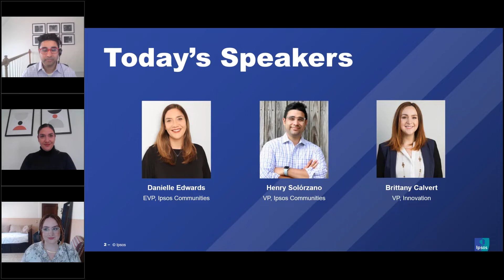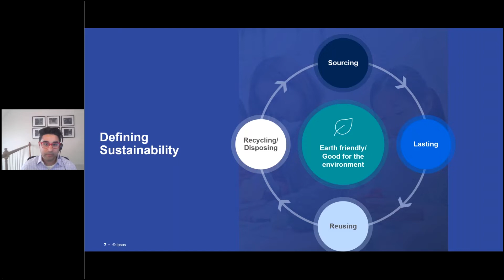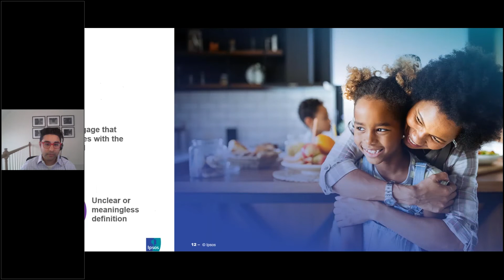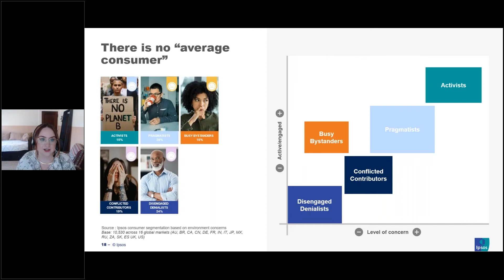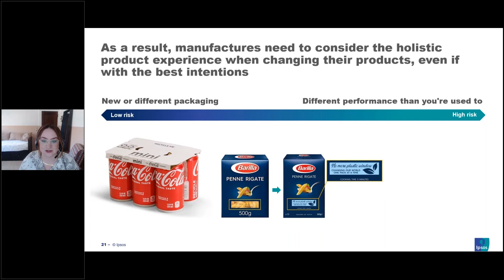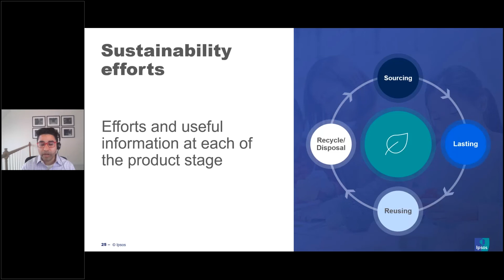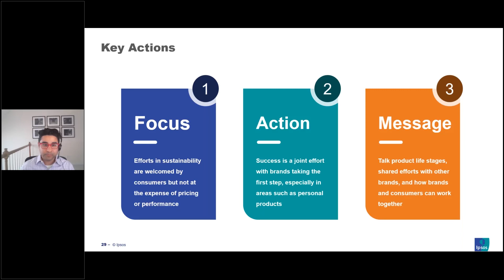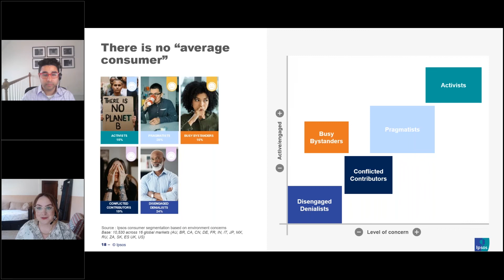Sustainability Now: How Americans Expect Brands to Step Up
Revisit our on demand webinar to hear exclusive, consumer-centered data that will guide brands to make better decisions about sustainability-focused marketing, communications, and innovation efforts leading into 2023.